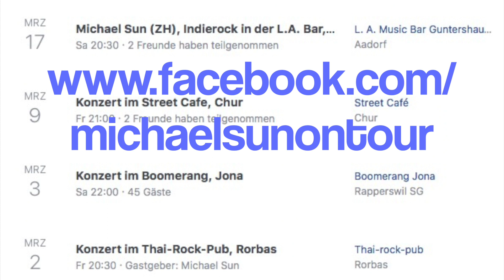Michael Sun, 30. Juni 2018, 17.00-18.30, auf der Albanibühne 2018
Jawohl! Wir spielen auf der grossen Bühne ("Albanibühne") des Albanifestes 2018. Kommt vorbei und geniesst unsere 90-minütige Liveshow mit einigen Überraschungen. Ab 17.00 Uhr lassen wir es krachen!